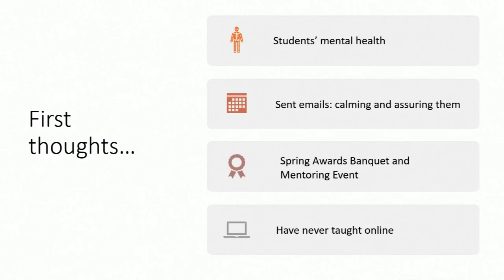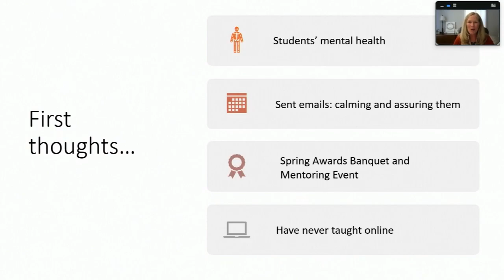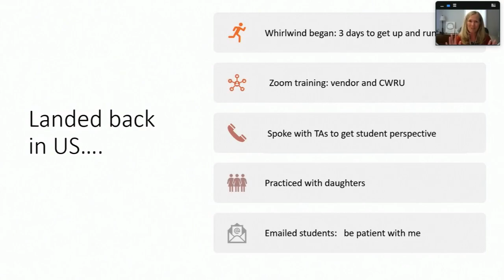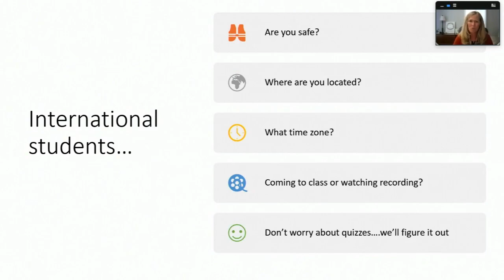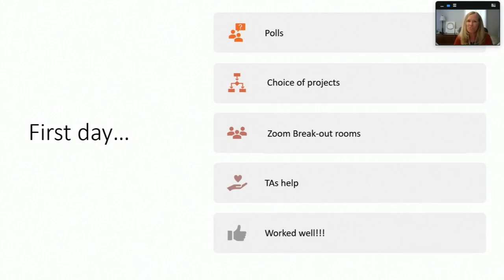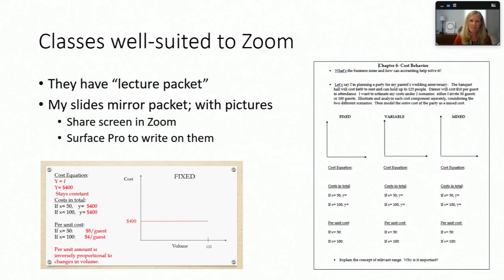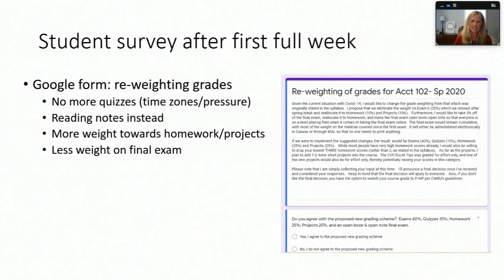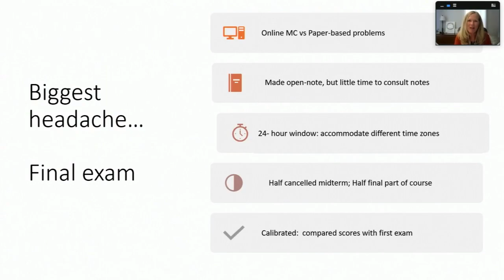Spartans Step Up: Teaching and Learning in a Remote World (June 2, 2020)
Ben Vinson III
Provost and Executive Vice President

Karen W. Braun, CPA, PhD
Professor of Accountancy & Director of the Undergraduate Accounting Program
Weatherhead School of Management, Case Western Reserve University

Susan Burden-Gulley, PhD
Senior Instructor, Department of Biology
College of Arts and Sciences, Case Western Reserve University

Presented by: The Alumni Association of Case Western Reserve University